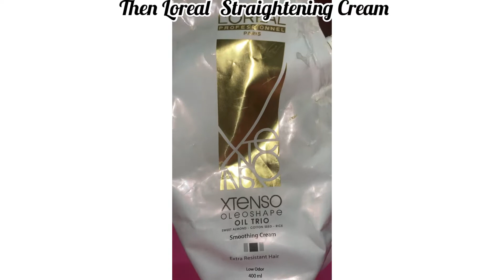Loreal permanent hair straightening on extra resistant short hair